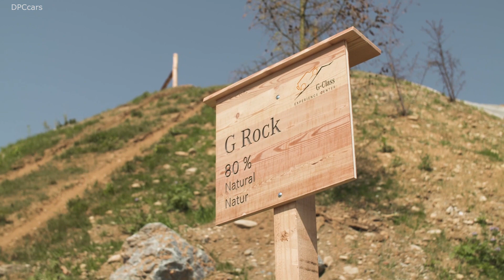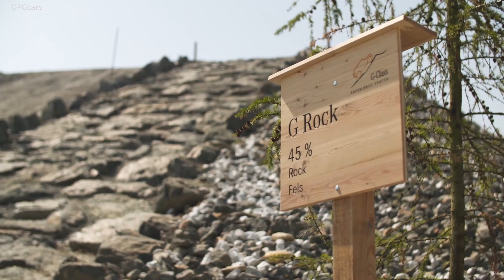2019 Mercedes G500 Off-roading Capabilities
The summer of 2017 saw the 300,000th G-Class roll off the assembly line in Graz – a Mercedes-Benz G 500 in designo Mauritius blue metallic with black leather seats and contrasting white topstitching. G-Class fans around the world determined the vehicle specification by voting for their favourite equipment and appointments on the official G-Class Facebook page.

A new era began in January 2018: the new G-Class celebrated its premiere at the North American International Auto Show in Detroit. Whilst the edgy exterior remained unmistakeable as the iconic classic, the new model received a fundamentally restyled interior. Technologically it set standards once again: on-road the G-Class reinvented itself – with modern assistance systems, outstanding handling and optimum safety. Off-road it surpassed itself: the new suspension, the DYNAMIC SELECT drive programs, the "G-Mode" and the three 100-percent differential locks enhanced performance, ride comfort and agility – on any surface.

The Mercedes-Benz Editions are alternatively available as the G 500 (combined fuel consumption: 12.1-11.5 l/100 km; combined CO2 emissions: 276-263 g/km)*. Here a high-performance 4.0-litre V8 petrol engine ensures powerful propulsion. The biturbo produces an output of 310 kW (422 hp) and a maximum torque of 610 Nm at 2000 to 4750 rpm.

The Mercedes-Benz models to mark the G-Class anniversary come in AMG Line guise, so they have flared wheel arches, AMG design elements in the bumpers and an exterior protective strip, brake callipers with Mercedes-Benz lettering and, in the case of the G 500, also a sports exhaust system. The drivers also hold a flattened steering wheel in their hands. Thanks to the Stainless Steel Package the side running boards, spare wheel cover, door sills and the loading sill protection at the rear are of a very high quality. The standard-fit Night Package gives the special model darkened lights as well as outside mirrors, a spare wheel ring and design elements in the bumpers in obsidian black and tinted rear windows.